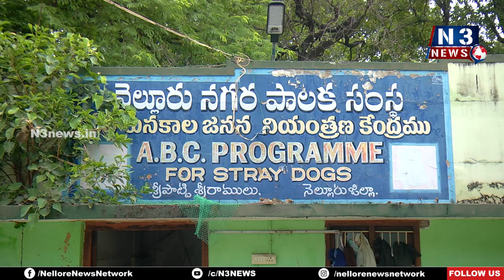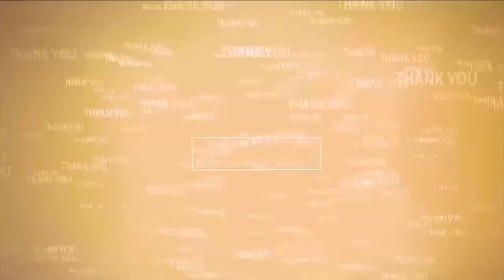వీధి కుక్కల నియంత్రణకు క‌ఠిన‌ చర్యలు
- మేయర్ స్రవంతి జయవర్ధన్
- న‌గ‌రంలోని వెట‌ర్నరీ విభాగాన్ని ప‌రిశీలించిన మేయ‌ర్